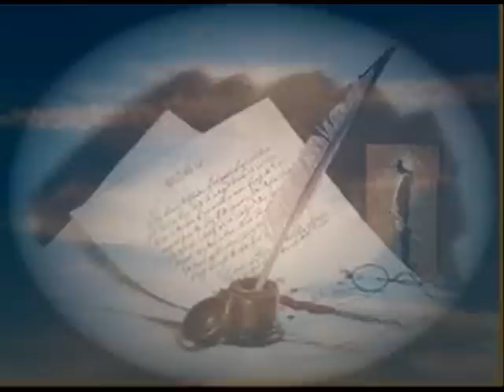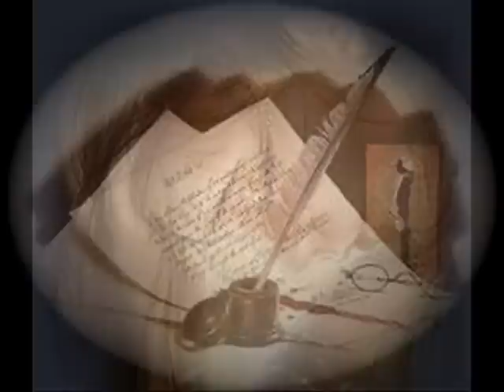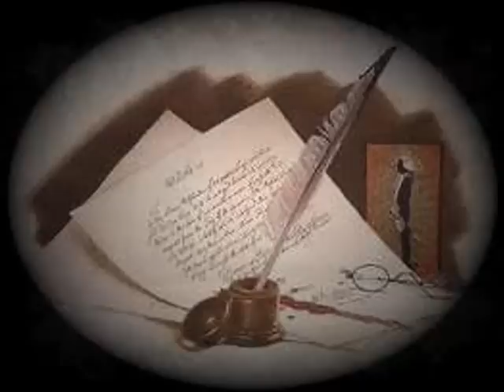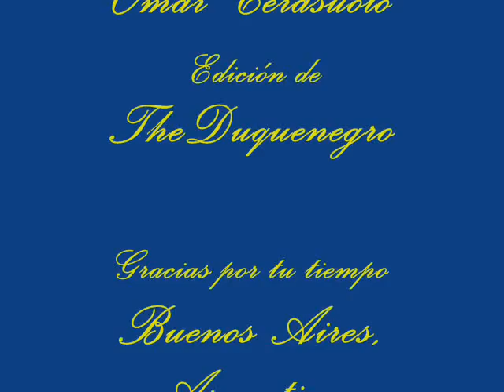El Seminarista de los Ojos Negros Autor Miguel Ramos Carrión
El bello poema de Miguel Ramos Carrión. "El Seminarista de los Ojos Negros" y la impecable interpretación, en la voz del Locutor Omar Cerasuolo...
Omar Cerasulo, nos lleva a transitar mágicamente por su lectura, ubicándonos en tiempo y espacio... Su creador Miguel Ramos Carrión, con gran maestría, llega a conmover nuestros sentimientos.